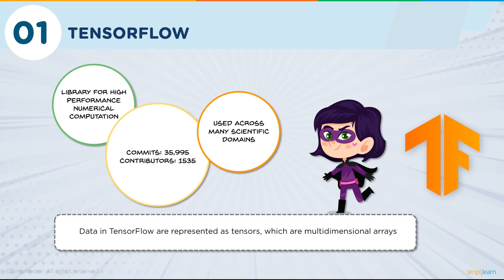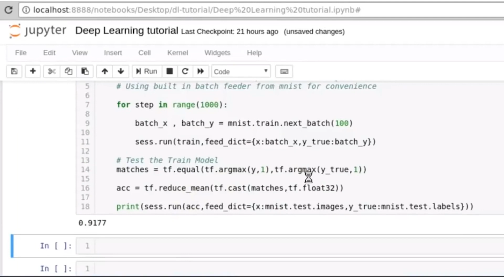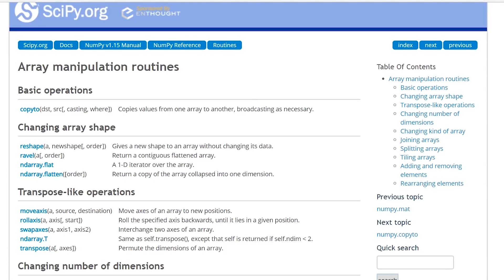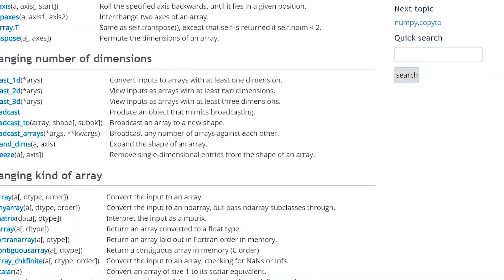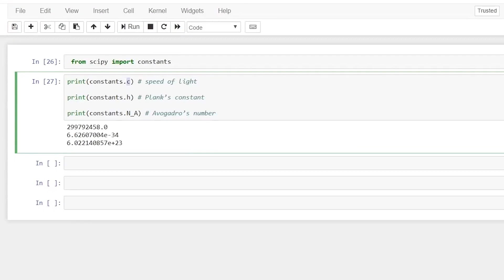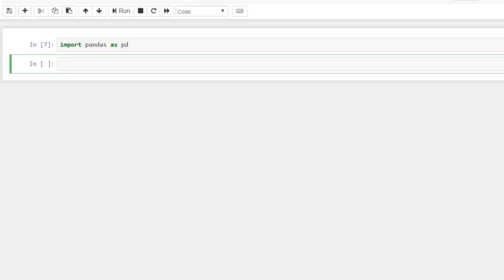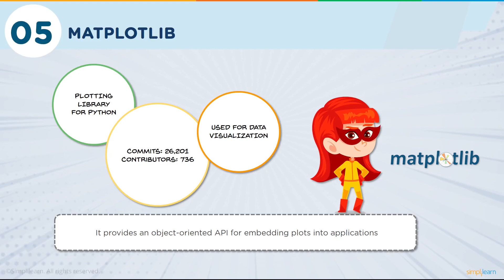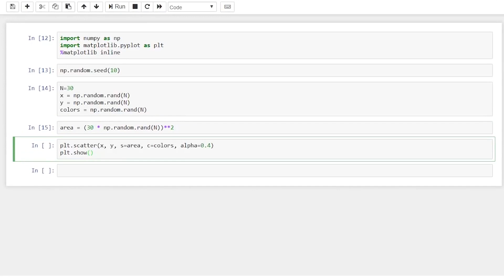Top 5 Python Libraries | Most Useful Python Libraries | Python Libraries For Beginners | Simplilearn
"️️🔥Professional Certificate in AI and Machine Learning, delivered by Simplilearn in collaboration with Purdue University
️️🔥 Applied Generative AI Specialization by Simplilearn, delivered by Simplilearn in collaboration with Purdue University

Python has a rich collection of libraries that make it one of the most preferred programming language for data analytics and machine learning. In this video, we'll learn the top 5 Python libraries. Machine Learning Engineers and Data Scientists build predictive models and visualize the data with these libraries' help. So, let's get started with learning the top libraries that Python offers us.

✅ Key Features
- Add the IBM Advantage to your Learning
- 25 Industry-relevant Projects and Integrated labs

✅ Tools Covered
- ChatGPT
- Flask
- Matplotlib
- django
- Python
- Numpy
- Pandas
- SciPy
- Keras
- OpenCV